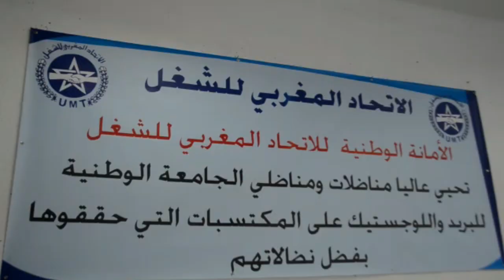اجتماع الجامعة الوطنية لمستخدمي صندوق الضمان الاجتماعي بأعضاء الأمانة العامة للاتحاد المغربي للشغل